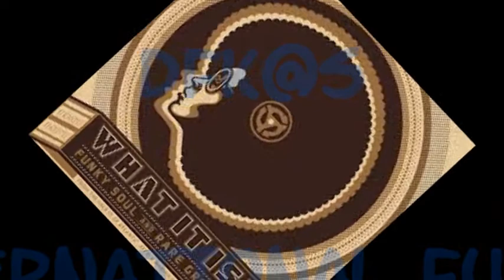Strutt "Strutt yr stuff" (1984) - DOCTEUR FUNKKK@ Sélections